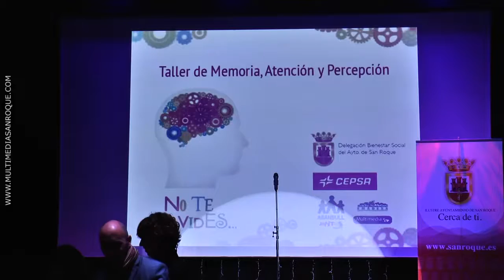COMIDA CONVIVENCIA TALLLERES DE MEMORIA 20 DICIEMBRE 2016